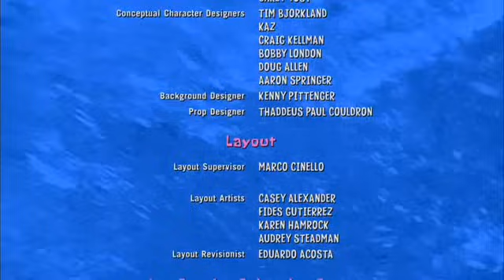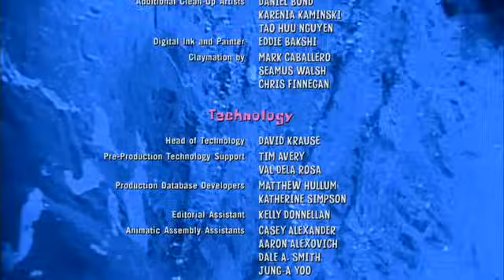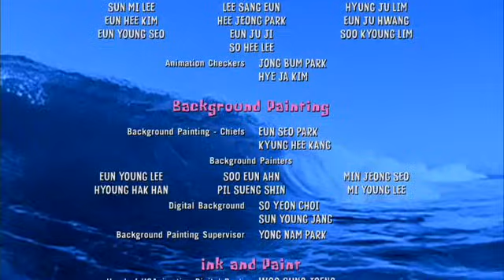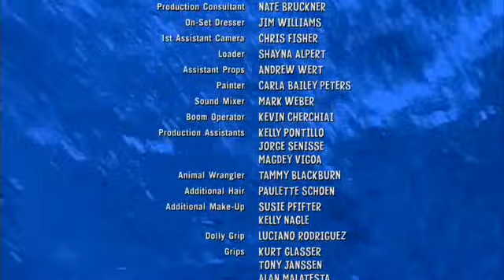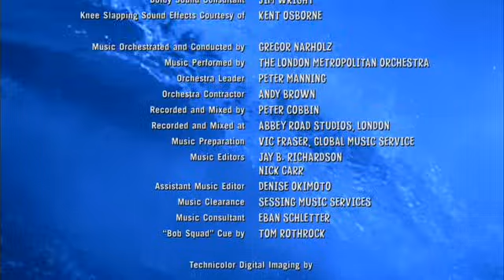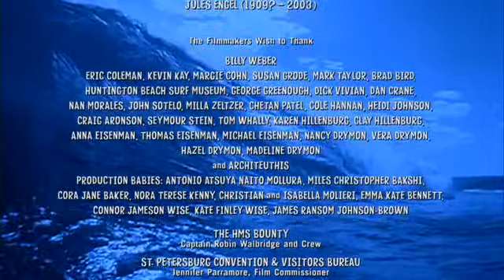The SpongeBob SquarePants Movie (2004) End Credits